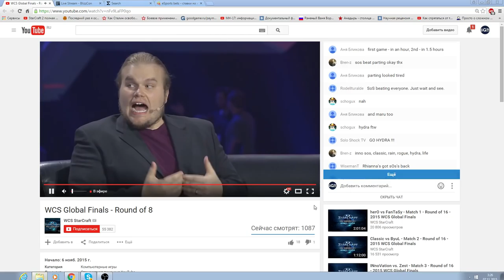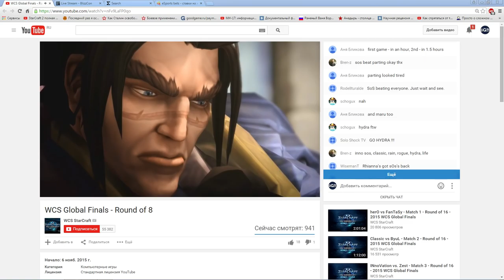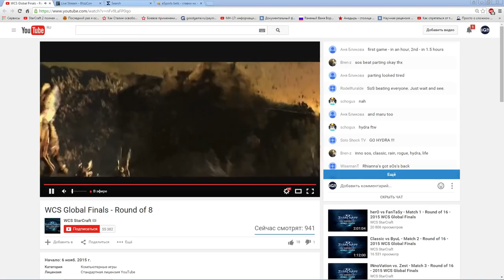BlizzCon Grand Final 2015. Rain vs SoS 1/4 (Pomi)